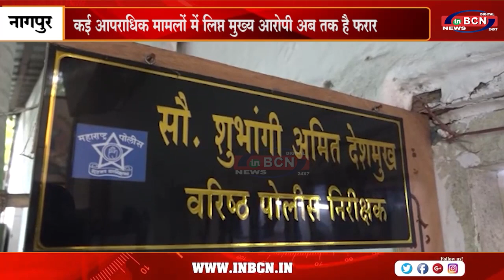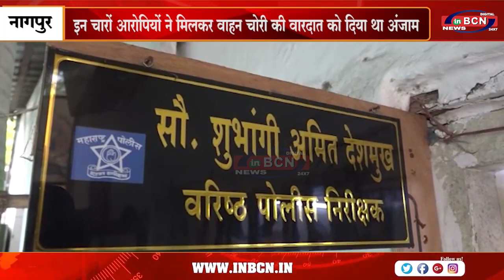मुख्य चोर की तलाश में जुटी पुलिस ने साथी आरोपियों को किया गिरफ्तार INBCN NEWS